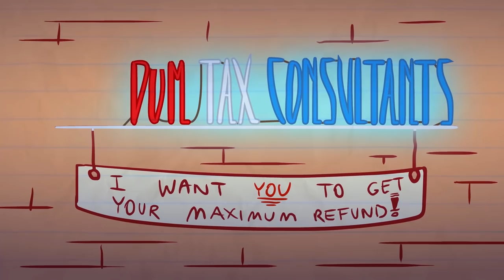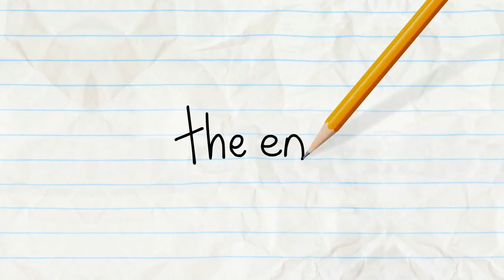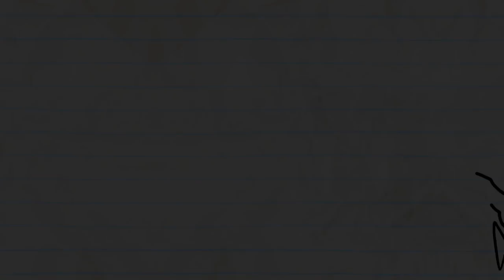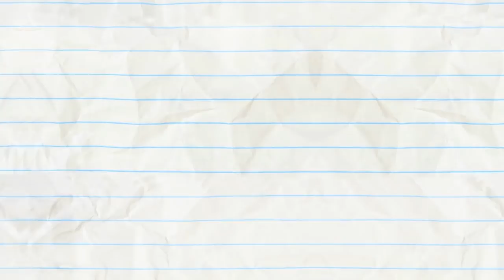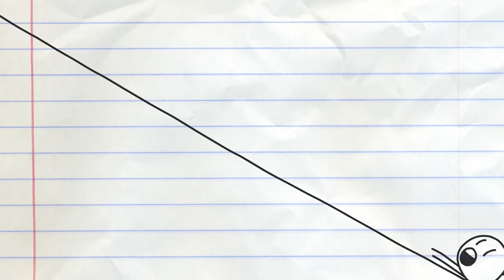Sign Language and More Pencilmation! | Animation | Cartoons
Pencilmate's out to prove that HE'S the best sign bearer in town! What crazy stunts is he going to pull to do that?!

3:27 - DON'T SHOOT THE MASSAGER

5:59 - SHIP ON YOUR SHOULDER

8:03 - ICING ON THE SKATE

9:10 - SNOW AND TELL

12:13 - HOUSEBROKEN

13:51 - PENCILMATE NEEDS THE BATHROOM!

15:51 - PASTA LA VISTA, BABY!

18:17 - SPECIAL ABOUNCEMENT

20:15 - NO BUS NO FUSS

22:28 - THE LAMP CHAMP

23:47 - DOOR TO DOOR

26:13 - POSTAL DISSERVICE
A special delivery leaves Pencilmate all bugged out.

27:47 - THE WHEEL MCCOY
Two Pencilmates get a double ration of tricks from the Pencil.

CREDITS FOR SIGN LANGUAGE

Animation - Owen Fishback and Jennifer Li
Voiced - Joe Porter and Daphne Garrington